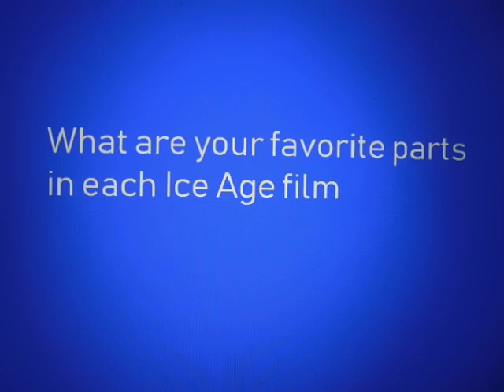Question(36)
List your favorite parts in each Ice Age film
Ice Age(First film):The battle with the Dodos over the watermelons,Sid making noises while tucking himself in and Manny yelling at Sid "Will you stop it"! and Diego spooking the baby by playing peek a boo and saying "Where's the baby,There he is"!

Ice Age the Meltdown:Sid being kidnapped by a bunch of mini sloths in the middle of the night and Sid starting his Sing along,Manny to the rescue(Due to the suspense of the music being played in that scene) and it was the scene during the mile high flood when Manny was trying to save Ellie from the cave,Sid singing about Mammoths extinction and Manny yelled at Sid that he was going to fall on him again,The Mammoth herd and Scrats Piranha battle

Ice Age Dawn of the Dinosaurs:The laughing gas scene

Ice Age Continental drift:Manny screaming "How big is this ocean"!,Crash and Eddy telling Louis that their stupid

Ice Age Collision course:Manny tells Julian that they'll watch butterflies come out of his cocoon,Granny putting a stick into the ground and an explosion occurs and Diego and Shira saying Hi kids!.Manny saying Abra cadabra to Ellie during the meteor shower